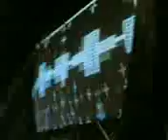Pervert Party @ Clorophilla @ Obi Baby @ 09-06-2007 3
grande compleanno festeggiato al pervert...